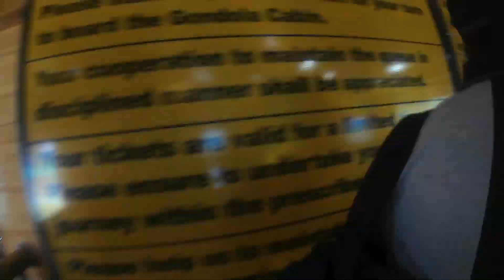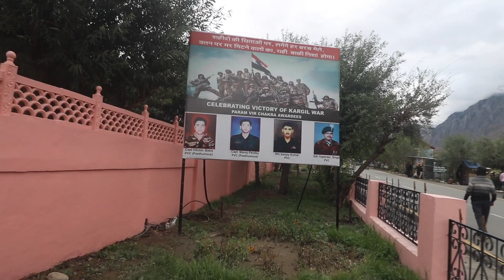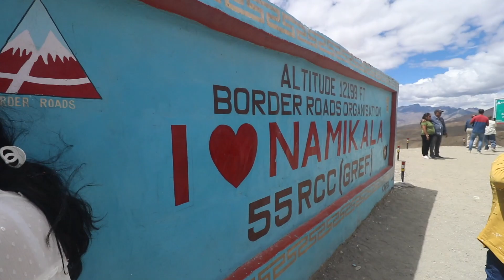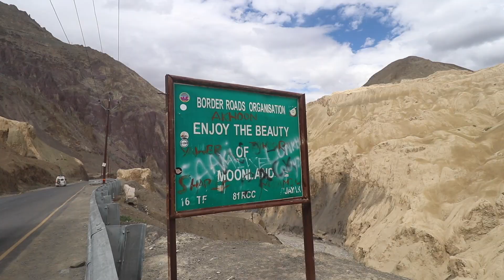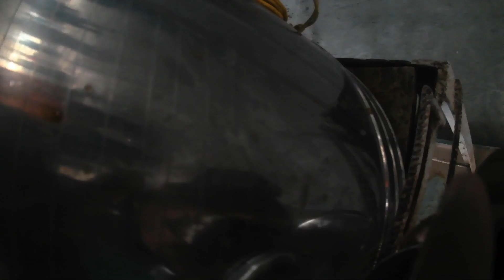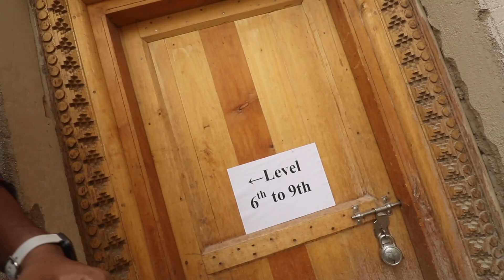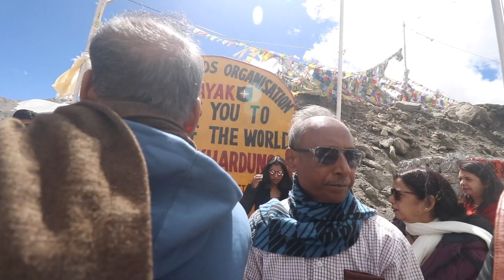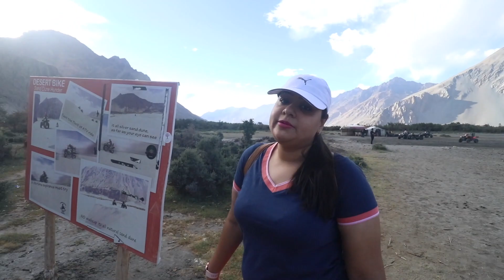KOLKATA TO LEH LADAKH VIA FLIGHT WITH KASHMIR !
Rajdeep.Datta Instagram!